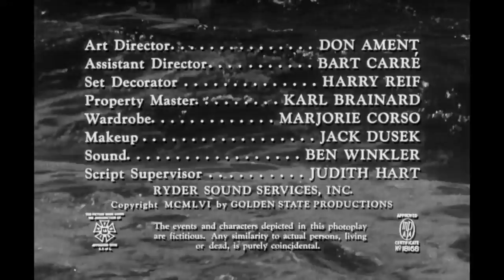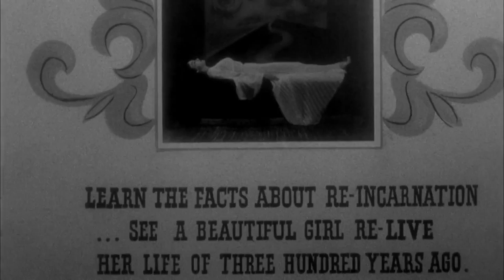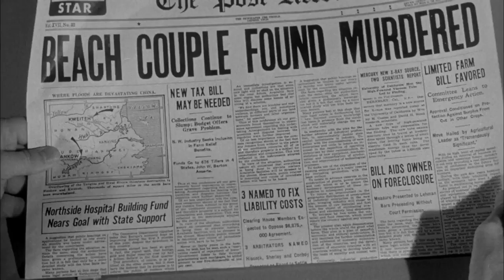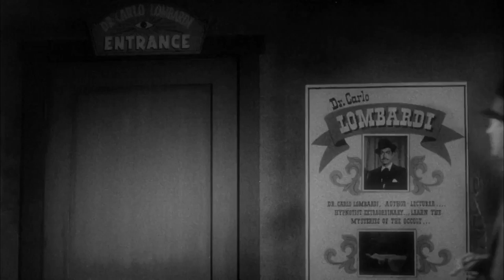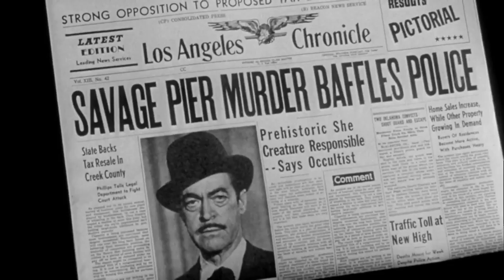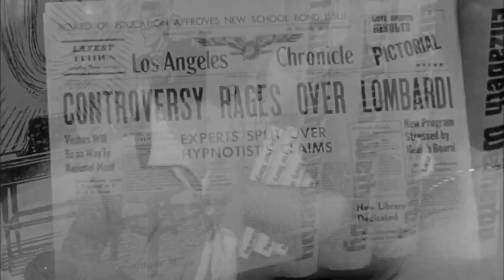The She-Creature (1956) HD | Chester Morris | Tom Conway | Prehistoric Sea Monster Sci-Fi Horror !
A mysterious hypnotist reverts his beautiful assistant back into the form of a prehistoric sea monster that she was in a past life.
The She-Creature, or The She Creature, is a 1956 American black-and-white science fiction horror film, released by American International Pictures from a script by Lou Rusoff (brother-in-law of AIP executive Samuel Z. Arkoff). It was produced by Alex Gordon, directed by Edward L. Cahn, and stars Chester Morris, Marla English and Tom Conway, and casting Frieda Inescort and El Brendel in smaller roles.  The film was released by AIP as a double feature with It Conquered the World.

Cast
Chester Morris as hypnotist Dr. Carlo Lombardi, a mad scientist
Tom Conway as showman Timothy Chappel
Cathy Downs as Dorothy Chappel (Timothy's daughter)
Lance Fuller as Dr. Ted Erickson
Ron Randell as Police Lt. Ed James
Frieda Inescort as Mrs. Chappel
Marla English as Andrea Talbott
Frank Jenks as plainclothes sergeant
El Brendel as Olaf, the butler
Paul Dubov as Johnny
William Hudson (credited as Bill Hudson) as Bob
Flo Bert as Marta
Jeanne Evans as Mrs. Brown
Kenneth MacDonald as Police Doctor
Jack Mulhall as Dr. Lombardi's lawyer
Spike as King the family dog
Paul Blaisdell as The She-Creature

Directed by Edward L. Cahn
Written by Lou Rusoff
Produced by Alex Gordon
Sam Arkoff
Starring Chester Morris
Marla English
Tom Conway
Cathy Downs
Paul Blaisdell
Cinematography Frederick E. West
Edited by Ronald Sinclair
Production
company
Golden State Productions
Distributed by American International Pictures
Release date
Language English
Budget $104,000